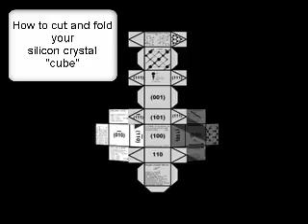Silicon Crystal Origami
This animation shows how to make an origami 3-D crystal from a template developed by Jack Judy at UCLA.  You can get the template at this The 3-D crystal allows you to "see" the different planes of a silicon crystal, their Miller indices and some of their properties.  This is an activity in the SCME Crystallography Learning Module that can be downloaded from our website. This animation was developed by the Southwest Center for Microsystems Education (SCME).  Supporting materials can be downloaded from the SCME